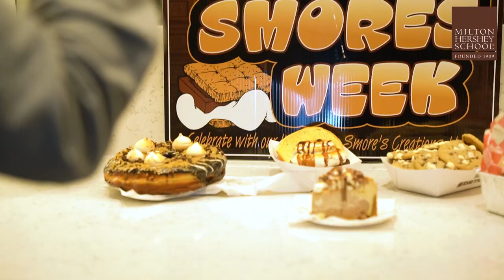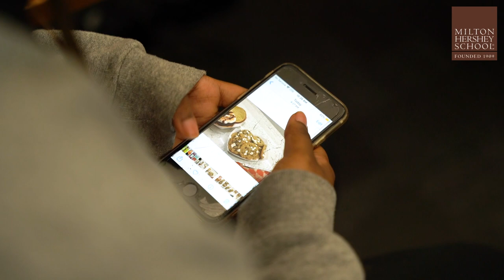High School Student Experiences Real-World Marketing at Hersheypark—Milton Hershey School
One unique aspect of the academic program at Milton Hershey School is its hands-on career exposure. Students can participate in full-time internships with local businesses, including Hershey Entertainment & Resorts (HE&R). Through the summer Spartan Internship program, Isis Stewart spent four weeks learning from and working with marketing and communications staff members at HE&R. With a career goal to one day own her own film production company, this real-world opportunity taught her everything from being on the set of photo shoots to creating digital promotions.

To learn more about internships and co-ops at Milton Hershey School,